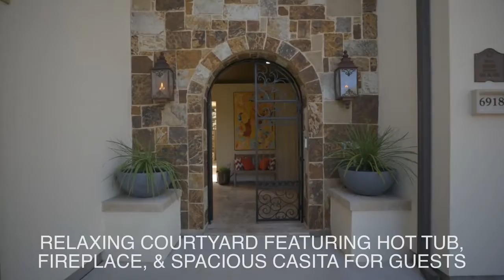6918 TAYLOR MEDFORD LN | HOME TOUR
This Darling Home is absolutely BREATHTAKING! When arriving, you are greeted by custom light fixtures and an iron gate which leads you into a stunning courtyard. Courtyard features gas fireplace and spacious hot tub. Your guests can stay in the spacious casita and have direct access to this relaxing outdoor space. The main home features stunning archways and views of the exquisite backyard! The open concept kitchen features a large island, gas cooktop and double ovens. Enjoy entertaining with a wet bar featuring a refrigerator with three temperature zones, sink, and granite counters. The large master suite offers amazing views, direct access to the backyard and a spa like bathroom! Upstairs you will find the large game room, media room and additional guest bedroom. This backyard is a dream! It features a large covered patio allowing for 5 different sitting areas, gas fireplace, pool with water features, and electronic shades that encloses entire patio! This home is a show stopper!!